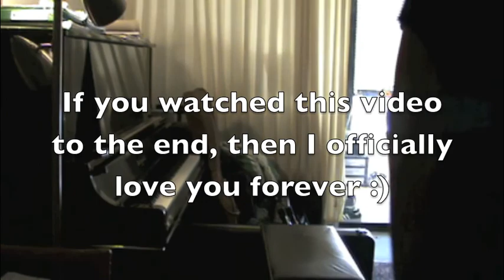Broadway Boogie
this is a song I wrote a long time ago